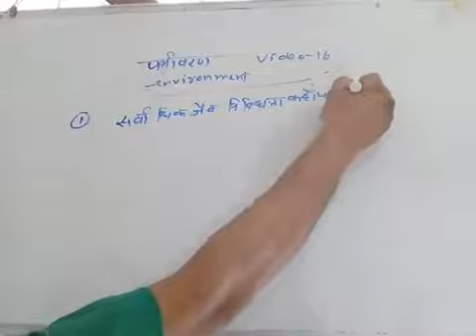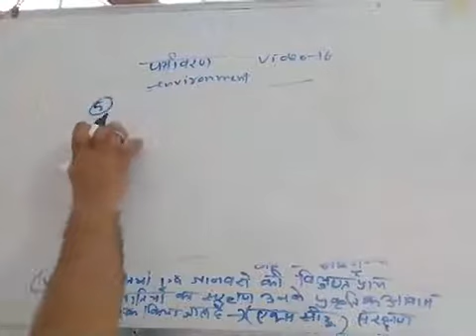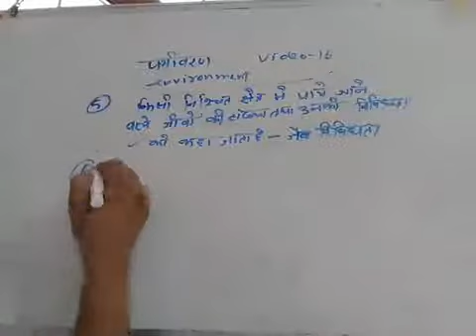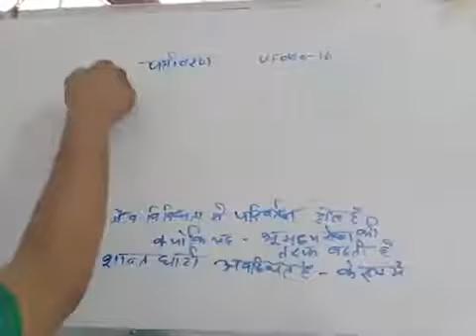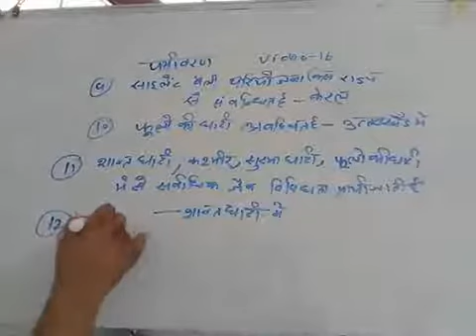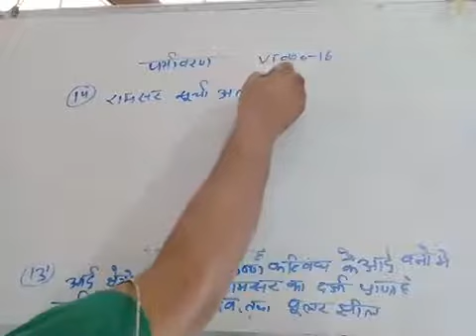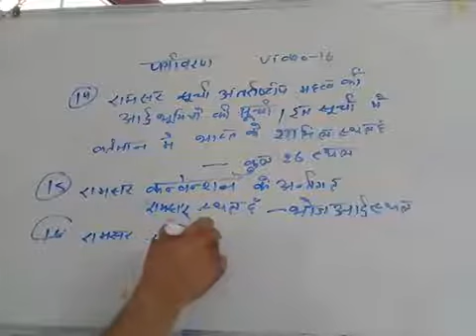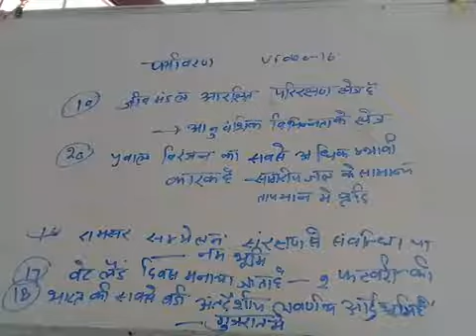Environment video 16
Enveronment most question on jab vivbidhta